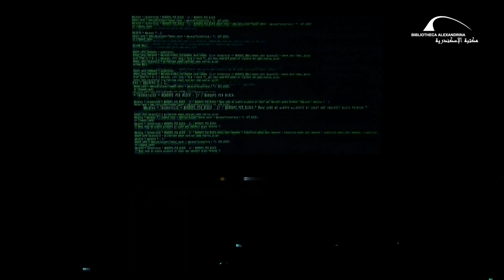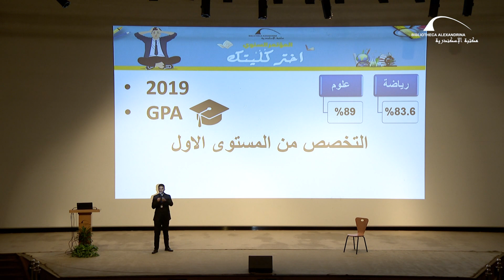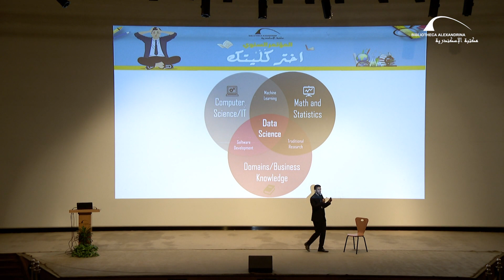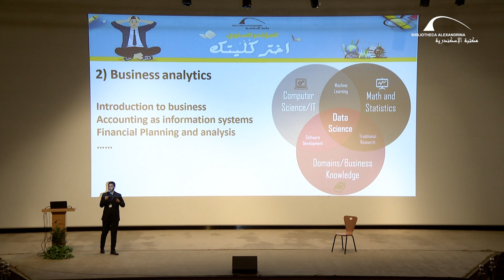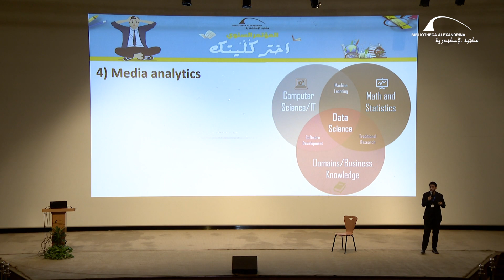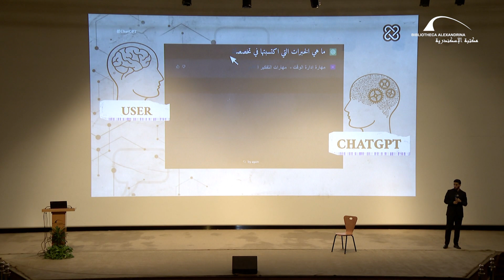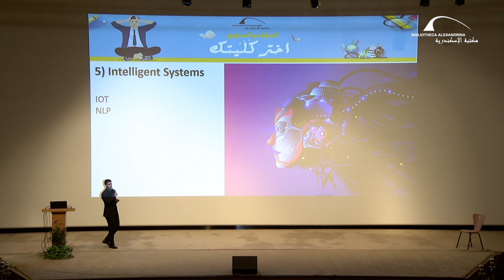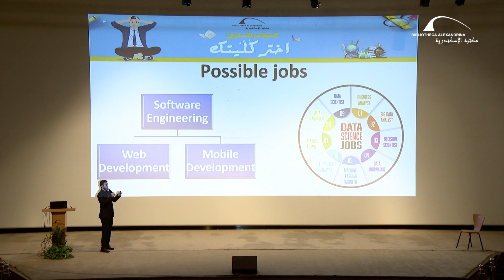مؤتمر اختر كُلِّيتك 2023 – كلية حاسبات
نظمت مكتبة الإسكندرية، من خلال برنامج التنمية المستدامة وبناء قدرات الشباب ودعم العلاقات الأفريقية بقطاع البحث الأكاديمي، المؤتمر السنوي السابع عشر "اختر كُلِّيتك" والموجه لطلاب الثانوية العامة